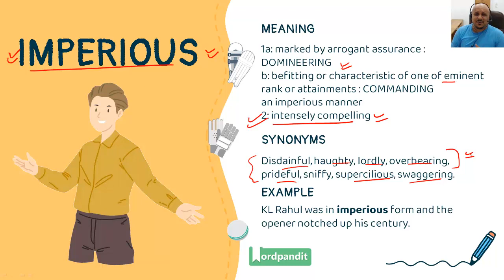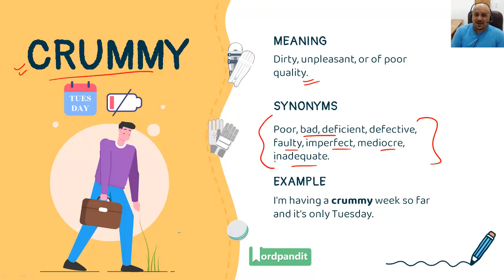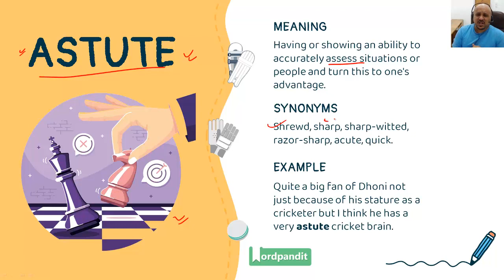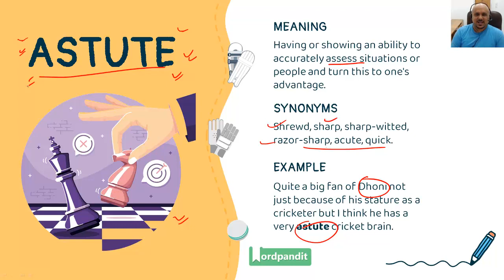IPL2020 Match-6 | KXIP vs RCB | Kings XI Punjab vs Royal Challengers Bangalore [Learn Words with WP]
WORDPANDIT PREMIER LEAGUE:
Our ORIGINAL & UNIQUE series that helps you learn words through Cricket.
In this video, Prashant AKA Wordpandit analyses the sixth match of Kings XI Punjab  vs. Royal Challengers Bangalore Match 6|IPL 2020 KXIP vs. RCB

Here, we explore the words:
- Imperious
- Crummy
- Astute

How do you use this video and this video series?
You do something very simple: you learn words through contexts you can relate with easily and at the same time, you get some bonus cricket commentary.

Happy Learning!

49 Days to CAT-2020 Series (Video-12): Mind goes blank in the VA-RC Section!  What to do?

50 Days to CAT-2020 Series (Video-11): The pressure is getting to you? Wish to give up?

57 Days to CAT-2020 Series (Video-4): How to deal with the fear of failure as CAT-2020 approaches?

58 Days to CAT-2020 Series (Video-3): Given up on CAT-2020 VA-RC? Four simple things for you to do

59 Days to CAT-2020 Series (Video-2): How to deal with low scores in AIMCATS and SIMCATS?

Join our WhatsApp and Telegram groups to receive downloadable PDFs,
i.e, DAILY READS PDF (5 days a week) and much more!!